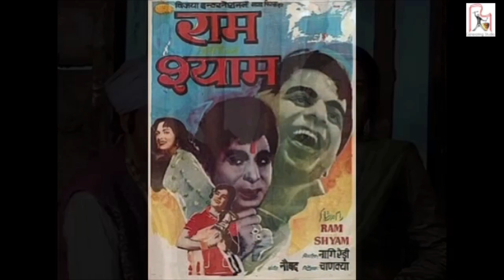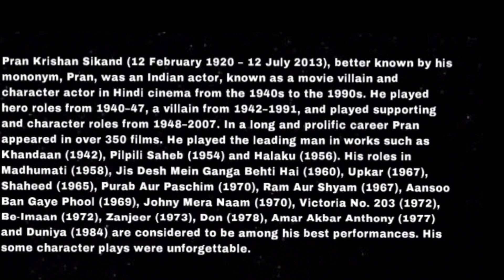Pran | A Tribute | Bollywood Villian | Mujeeb Khan